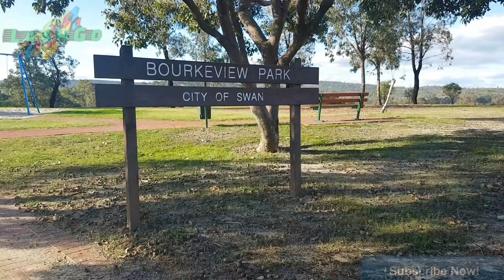At The Park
Went to the Bourkeview Park
with the kids and little dog.
playground and has a great view
so I wanted to share it .
I go to parks all round my
city
it's a good way
to think too.
the park is a happy place
to forget your problems
kids smile laugh and have
fun.

🎶music🎶
Ellie Goulding Anything Could happen
written by ellie goulding
and all copyright go to her
Copyrighted content: Anything Could Happen (Blood Diamonds Remix)